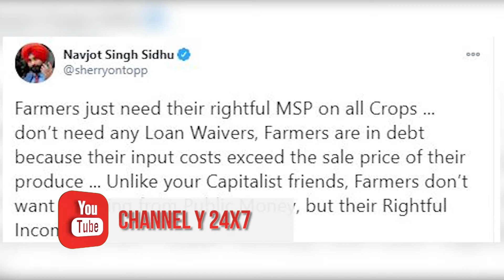ਬੇਨਤੀਜਾ ਰਹੀ ਕੇਂਦਰ ਤੇ ਕਿਸਾਨਾਂ ਵਿਚਾਲੇ ਅੱਜ ਦੀ ਬੈਠਕ, 15 ਜਨਵਰੀ ਨੂੰ ਹੋ ਸਕਦੀ ਹੈ ਅਗਲੀ ਮੀਟਿੰਗ